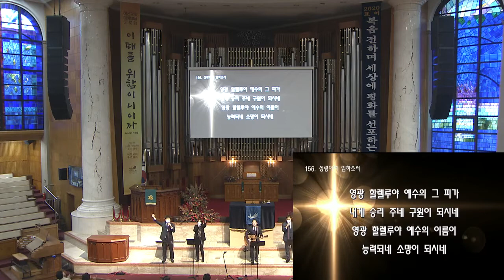성령이여 임하소서 Holy Spirit, Come (2020) @Kwanlim Church